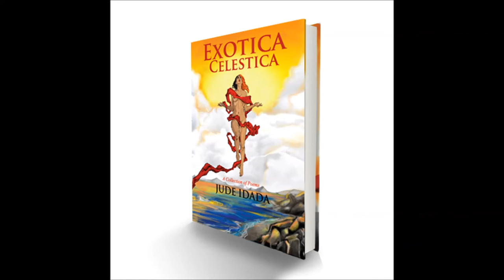Exotica Celestica - A Collection of Poetry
My Collection of Poetry "EXOTICA CELESTICA" is out for sale... here is "me" reciting one of the poems... it is now available and other participating bookstores worldwide.